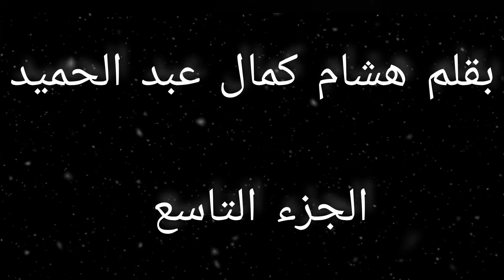الجزء 9 / تشريع أول تحريم للقتل على بني إسرائيل في عصر آدم كتاب مسموع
الجزء 9 / تشريع أول تحريم للقتل على بني إسرائيل في عصر آدم

قائمة التشغيل لجميع الفيديوهات من هذا الكتاب 👇🏼👇🏼

كتاب كشف طلاسم وألغاز بني إسرائيل والدجال وسليمان ذو القرنين بالقصص القرآني بقلم هشام كمال عبد الحميد

كشف الأقنعة من هو فرعون موسي من هو النمرود  كتاب مسموع كتب مسموعة كتب صوتية كتاب صوتي النمرود وابراهيم قصة النمرود من هو فرعون موسى القرون الأولى روايات مسموعة

شخصيات الد*جـ؟ل في الكتاب

العهد الأول للبشر بداية الخلق روايات وكتب مسموعة قصة يأجوج ومأجوج من هم الحن والبن نهاية العهد الأول للبشر من سكن الارض قبل البشر مخلوقات قبل آدم قصة الحن والبن سد يأجوج ومأجوج خروج يأجوج ومأجوج العهد الأول للبشر قبل الطوفان الطوفان العظيم الحن والبن والخن